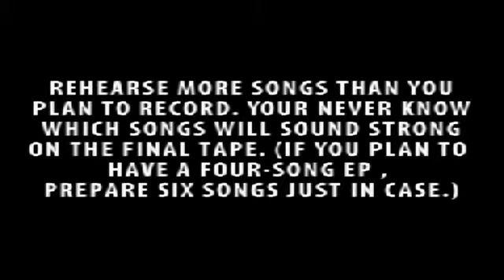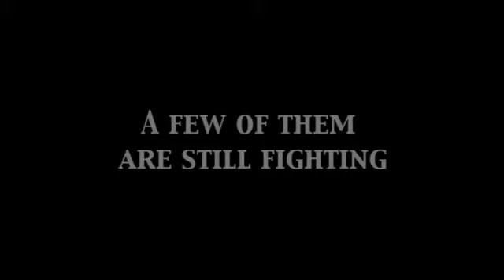ArmyOfOneTV - HYNGD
FRI November 26, 2010
HYNGD(US)
Rich - Brian - Shane - Greg

HYNGD, an explosive driven rock quartet from Kingston NY, With over 5 years of pushing to get noticed from coast to coast. 2010 , Hyngd is moving forward with new music, and an adjusted attitude.

One of the notable bands to break through the Hudson Valley NY Rock scenes in 2005, HYNGD was formed in July of 2004. The rock solid lineup boasts vocalist Shane Nelson, drummer Gregg Tyler, guitarist Ditch Williams and bassist Bryan Bates.

Known as one of the most powerful, melodic bands on a rock stage, HYNGD has an extensive tour history in the North East and a solid reputation backing them. They have shared the stage and have supported major music Nationals such as Godsmack, Sevendust, Drowning Pool, Killswitch Engage.

The band will began the process of writing and recording a new album to be released in 2010.

HYNGD is a determined hard working independent hard rock band who will always earn and show respect within the industry and push to get noticed on a national level. ..

Apple Store: "AO1TV"